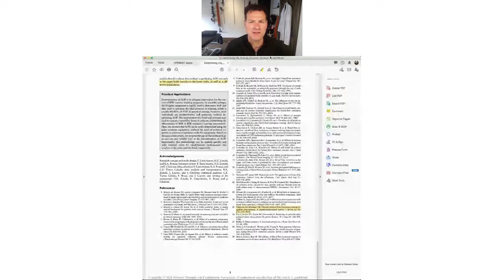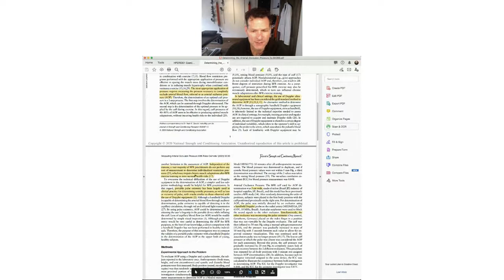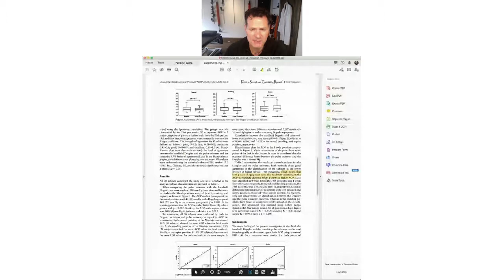BFR Webinar 12May20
Dr. Le Cara discusses a recent study using pulse ox to determine Limb Occlusion Pressure in the upper extremity.  Lower Extremity pulse ox use for LOP has not been validated.